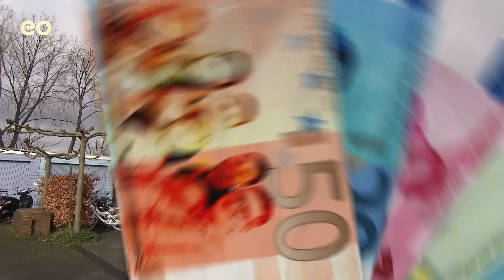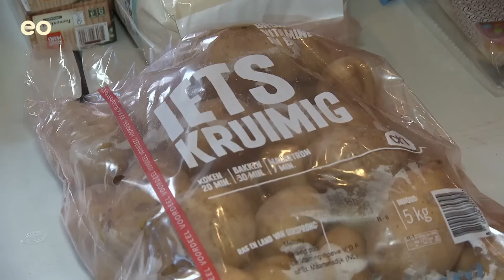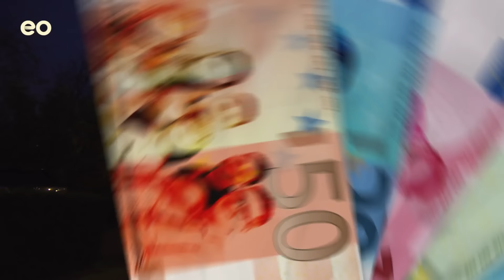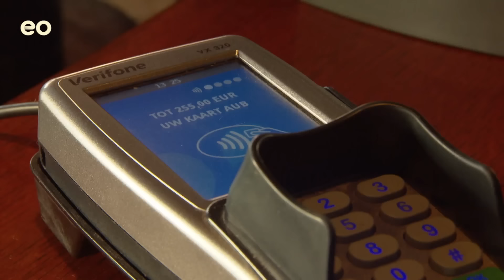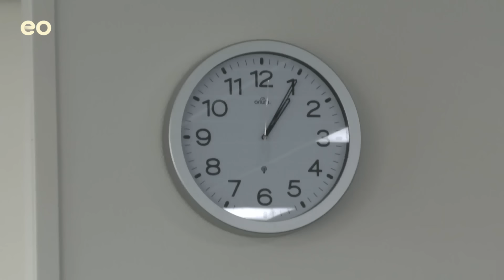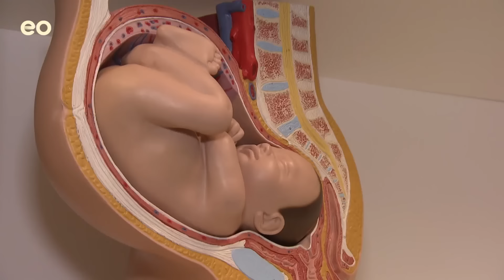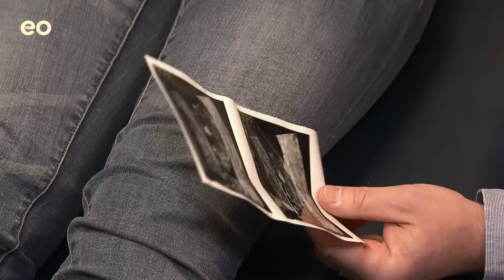RONDKOMEN met ZEVEN KINDEREN! | Waar doen ze het van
Het EO-programma 'Waar doen ze het van?' volgt vier gezinnen die moeten rondkomen van heel verschillende maandbudgetten. De serie geeft een half jaar lang een kijkje in hun portemonnee en in hun dagelijkse leven. Deze week de familie Geerts. Hoeveel geld komt er binnen en waar geven ze het aan uit? Hoe gaan ze om met financiële dilemma’s en welke keuzes moeten ze maken? En hoe is eigenlijk het om arm of heel rijk te zijn? Deze serie maakt zo herkenbare dilemma’s over geld en armoede voor een breed publiek bespreekbaar.